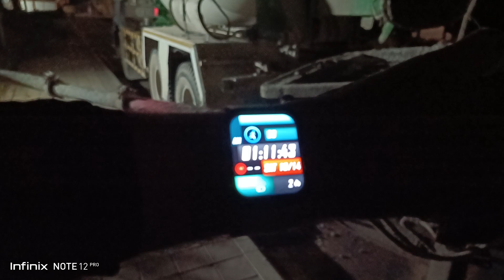concrete work || RMC trucks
concrete work
rmc truck
concreting
ramp concrete